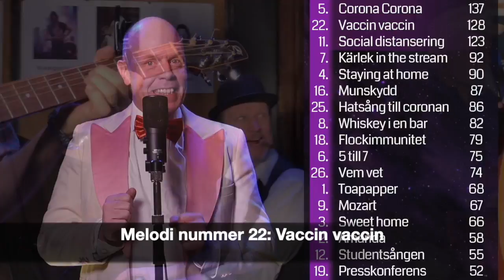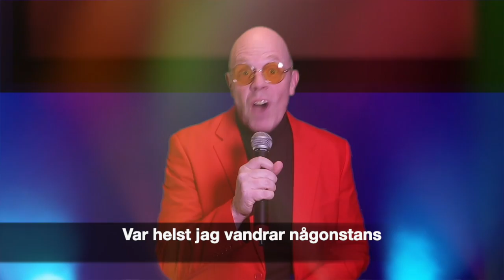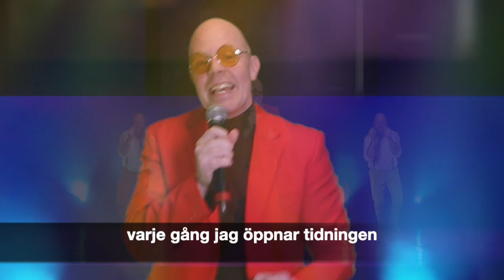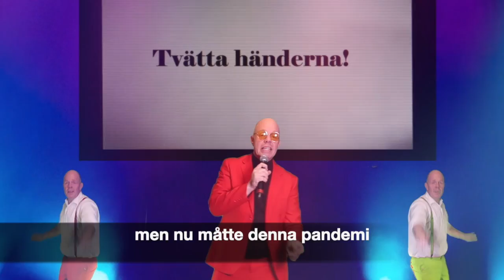Bra restriktioner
Dags för coronasång nummer 27. Denna gång någon minut längre än vanligt på grund av det rafflande förspelet. Varmt välkomna till slutminuterna av årets Pandemifestival!

Swish till min firma: 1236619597